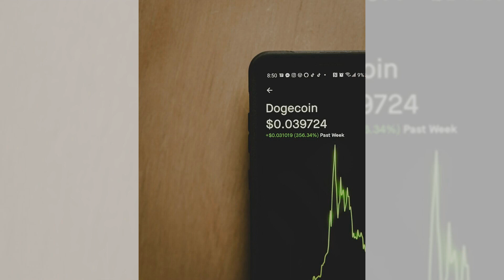微观世界的时尚达人：纳米纤维的衣橱秀；隐形护盾的秘密：纳米涂层的保护魔法；电子的微缩乐园：纳米电子学的奇妙探险：纳米技术20240404